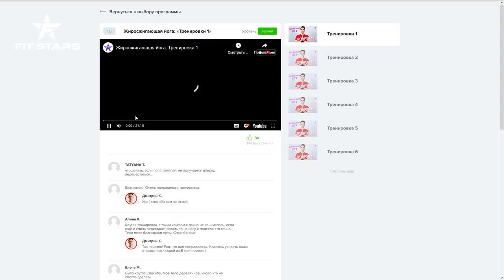КАЧОК ПРОБУЕТ ЙОГУ!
Миша Прыгунов пробует выполнить задания от йога Дмитрия Ковальчука

Наш проект:
- тренируйся онлайн с лучшими тренерами России - марафоны и тренировочные планы от звезд
Наши каналы:
- мотивация от самых сильных и знаменитых спортсменов мира
- тренировки и полезные советы от топовых спортсменов